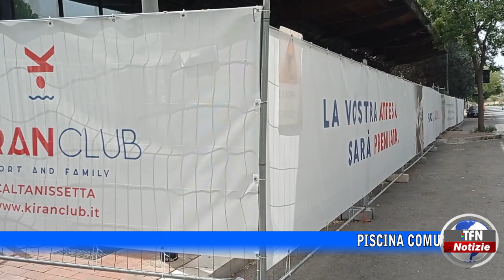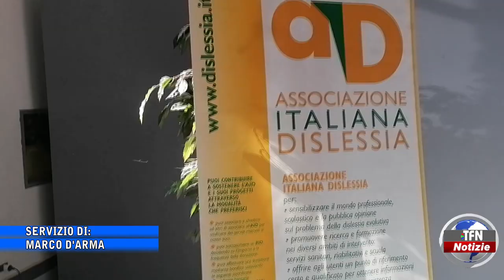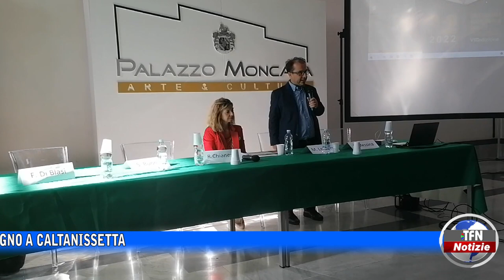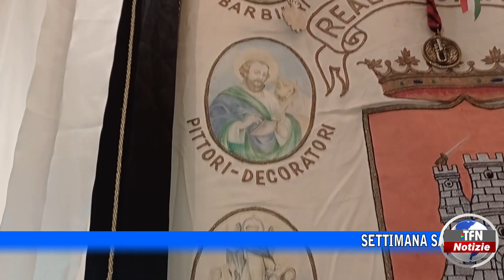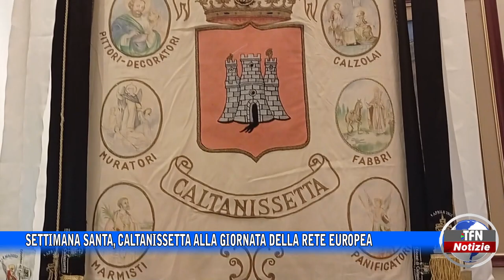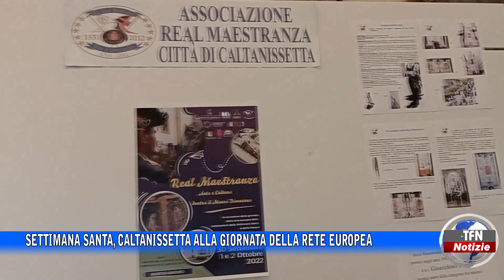Il telegiornale di TFN edizione del 4 OTTOBRE 2022 – ore 14:00